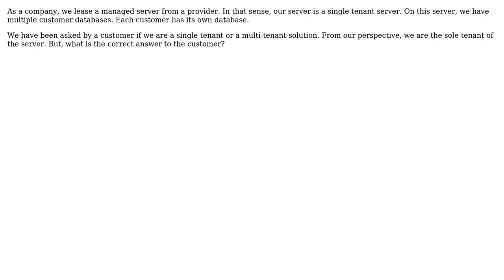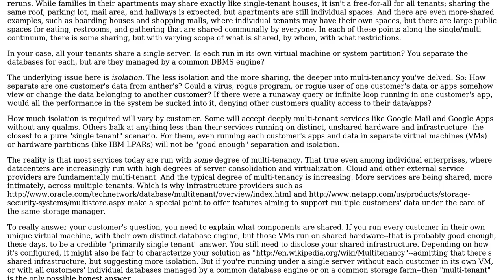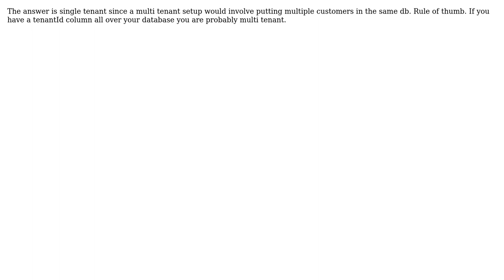Software Engineering: Would this be considered Single Tenant or Multi-Tenant? (2 Solutions!!)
Software Engineering: Would this be considered Single Tenant or Multi-Tenant?

With thanks & praise to God, and with thanks to the many people who have made this project possible! | Content (except music & images) licensed under CC BY-SA | Music | Images & others | With thanks to user Jonathan Eunice user Esben Skov Pedersen user Amy Anuszewski and the Stack Exchange Network Trademarks are property of their respective owners. You are responsible for your own actions.